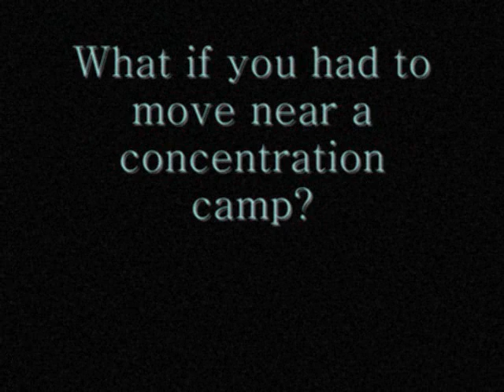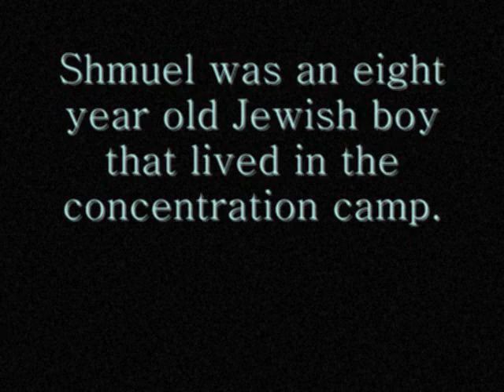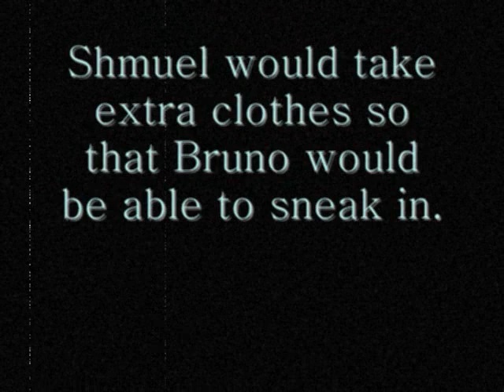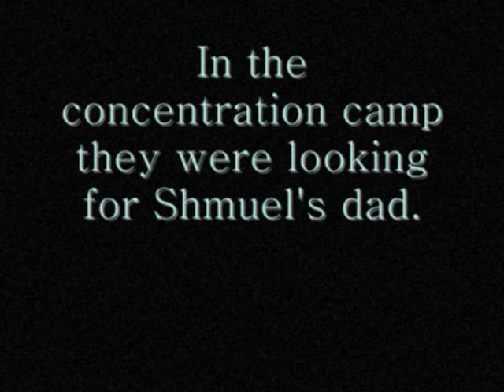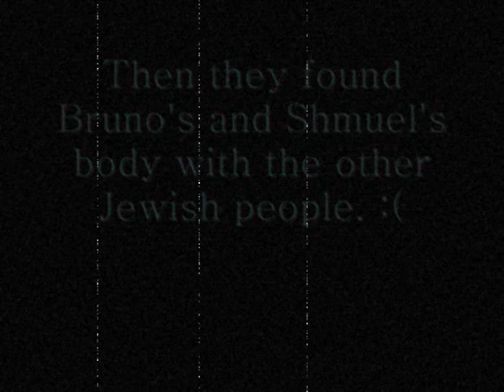The Boy With the Striped Pyjamas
its the boy with the striped pyjamas fucker yeah